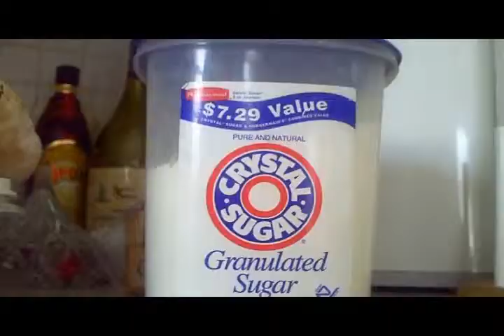Hotter Chocolate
Something is missing in this movie's hero's hot chocolate.  Will she find out before it's to late?